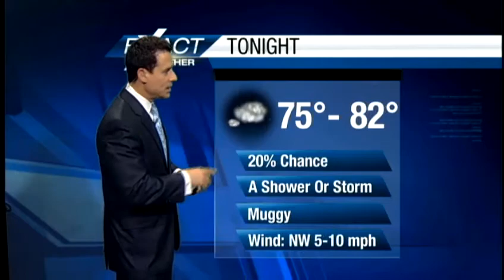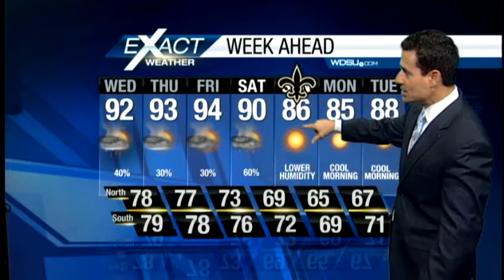Warm and humid with scattered showers and storms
Some rain will sneak under high pressure generating a few showers and storms after some daytime heating.